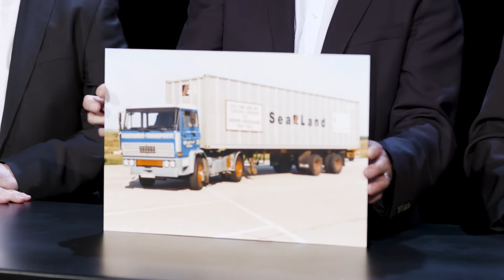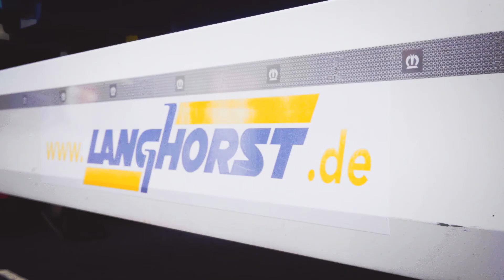Heinrich Langhorst | Jubiläumsfilm | 100 Jahre Logistik mit dem Bremer Urgestein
Produktion: 2019
Leistung: Beratung, Storyboard, Produktion, Postproduktion
Format: Jubiläumsfilm